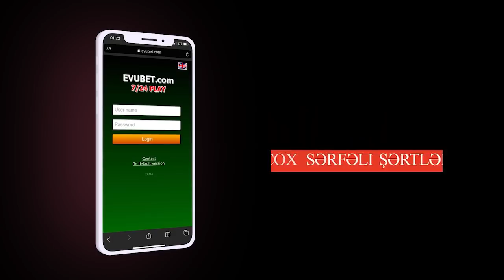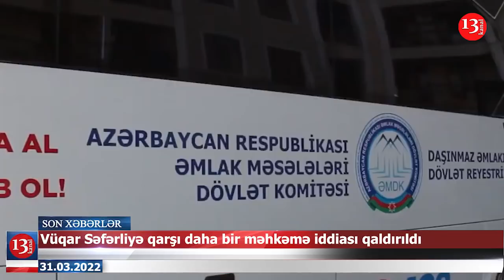Nüvə silahı daşıyan 2 təyyarə İsveç hava məkanında; Əliyev Paşinyan görüşü olacaq-XƏBƏRLƏR